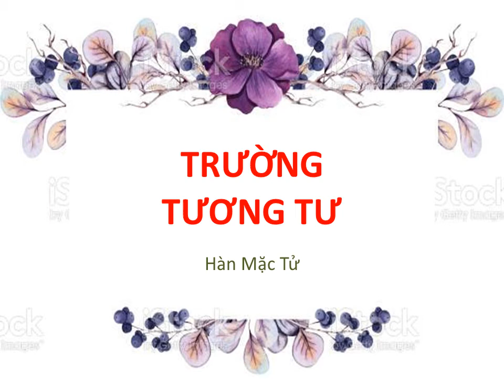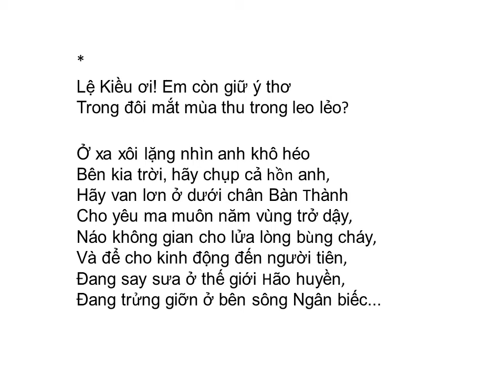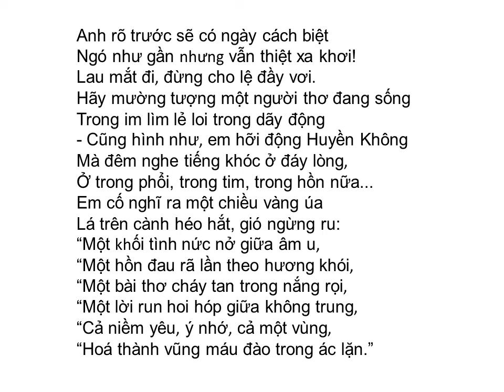Bài thơ: TRƯỜNG TƯƠNG TƯ (Hàn Mặc Tử)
TRƯỜNG TƯƠNG TƯ (Hàn Mặc Tử)

Hiểu gì không ý nghĩa của trời thơ?
Của hương hoa trong trăng lờn lợt bảy
Của lời câm muôn vì sao áy náy
Hiểu gì không em hỡi! Hiểu gì không?
Anh ngâm nga để mở rộng cửa lòng
Cho trăng xuân tràn trề say chới với
Cho nắng hường vấn vương muôn ngàn sợi
- Cho em buồn trời đất ứa sương khuya
Để em buồn, để em nghiệm cho ra
Cái gì kết lại mới thành tinh tú?
Và uyên ương bởi đâu không đoàn tụ?
Và tình yêu sao lại dở dang chi?
Và vì đâu gió gọi giật lời đi?
- Lời đi qua một chiều trong kẽ lá
Một mùi thơm mới nửa lừng sa ngã
Anh mến rồi ý vị của làn mơ?

Lệ Kiều ơi! Em còn giữ ý thơ
Trong đôi mắt mùa thu trong leo lẻo
Ở xa xôi lặng nhìn anh khô héo
Bên kia trời, hãy chụp cả lòng anh
Hãy van lơn ở dưới chân Bàn thành
Cho yêu ma muôn năm vùng trở dậy
Náo không gian cho lửa lòng bừng cháy
Và để cho kinh động đến người tiên
Đang say sưa ở thế giới hão huyền
Đang trững giỡn ở bên sông Ngân biếc...

Anh rõ trước: sẽ có ngày cách biệt
Ngó như gần song vẫn thiệt xa khơi!
Lau mắt đi đừng cho lệ đầy vơi
Hãy mường tượng một người thơ đang sống
Trong im lìm lẻ loi trong dãy động
- Cũng hình như em hỡi, động Huyền Không
Mà đêm nghe tiếng khóc ở đáy lòng
Ở trong phổi, trong tim, trong hồn nữa...
Em cố nghĩ ra một chiều vàng úa
Lá trên cành héo hắt, gió ngừng ru:
“Một mối tình nức nở giữa âm u
“Một hồn đau rã lần theo hương khói
“Một bài thơ cháy tan trong nắng rọi
“Một lời run hoi hóp giữa không trung
“Cả niềm yêu ý nhớ cả một vùng
“Hoá thành vũng máu đào trong ác lặng.”

Đấy là: tất cả người anh tiêu tán
Cùng Trăng Sao bàng bạc xứ say mơ
Cùng tình em tha thiết những văn thơ
Ràng rịt mãi cho đến ngày tận thế

12-1939
Bài thơ này cũng có trong tập Đôi hồn.